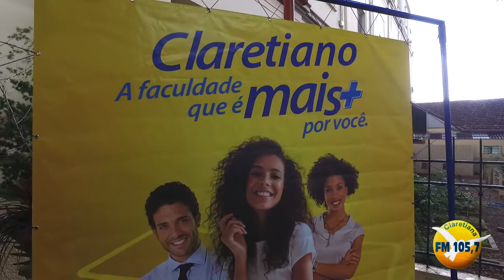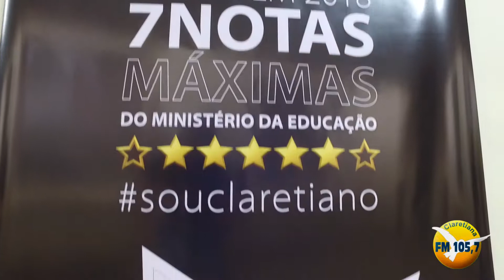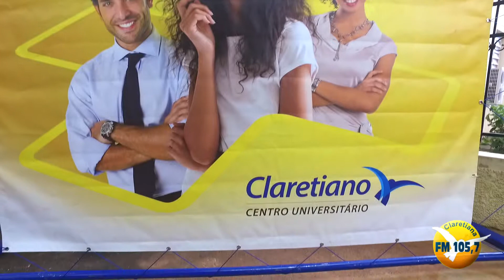Festa de confraternização dos colaboradores e famílias do Claretiano em 2018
Festa de confraternização dos colaboradores e famílias, comemorando as conquistas do Claretiano em 2018